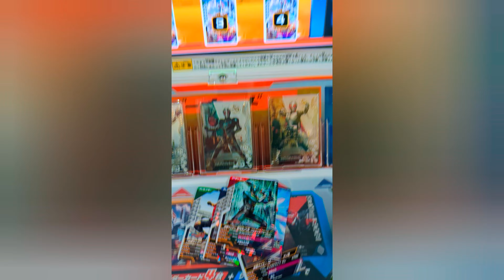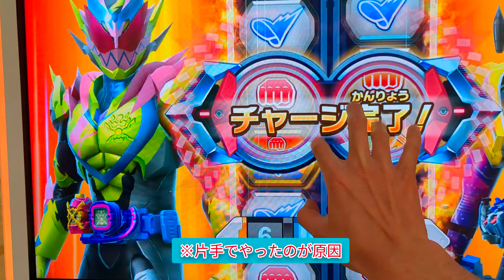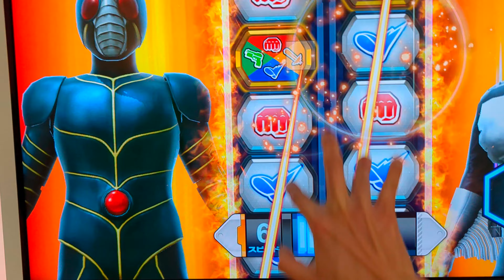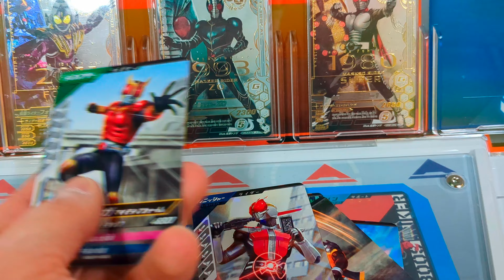【実況】ガンバレジェンズを初プレイ【ガンバレジェンズ】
☆OPテーマ:Queen of the Static Opera
「I Allways Do」
⬆本家

★EDテーマ:Queen of the Static Opera
「Lyssa's Metamorphosis God Zero Remix」

『レジェンズをプレイ！』

↓最近絵を描く仕事はじめました

※以下宣伝

↓うわぁぁぁアマゾン!で曲を買ってね！
Make Love to America Gently with a Chainsaw [Explicit]

格安のバンドキャンプはQOTSOのリンクツリーからどうぞ

※以下リンクツリー(リンクツリーとは海外で使われているSNSのURLをまとめているサイトで、日本人はあまり馴染みがないのかな…使ってる人が少ない)

↓Queen Of The Static Operaのリンクツリー(曲を買うならBand Canpがおすすめ！iTunesにもあるよ！新曲制作中！それと同時にショートムービーも制作中！本当に愛してる❤)

↓姉ちゃんことニッキー・ネバーモアのリンクツリー(最近TikTokに動画上げてます！どの動画も可愛くて本当に毎日尊敬と感動の嵐💜)

↓イタリアの歌手、ショウジィのリンクツリー(メッチャ優しい…小生を友達だって言ってくれてる…世界で初めて彼女のCDを手にしたのは小生だったりする。V-tuberもやってて可愛い💚)

↓ヴァンパイア・優理のBIGOLIVE
彼女は日本在住のイタリア人！
コスプレイヤーではなく、ファッションアーティスト！
日本語が少し話せます
漢字込みでコメントすると返事するよ！

↓サラ・ファッダのリンクツリー
日本語が話せるイタリア人歌手！
漢字も読めるしカタカナも読める！全て独学！
そして歌がめちゃ上手い！

絶対に可愛いビーバーとイチゴの擬人化でイタリア在住の歌手！
英語が話せる！
日本語の歌を歌ってる！
絶対に可愛い！

↓イタリアのレコード会社、オールマイトスタジオのInstagram
イケメンのハルさんが社長の会社で、J-POPを作ってる
ショウジィやサラ、マサユメベリーの歌はここから生まれた！

↓ミラマナのTwitch(Discord(妖怪伝?)はTwitchで聞いてください…)どうも「Den」は「たまり場」って意味もあるらしい
ホラーゲームのリアクションがナンバーワン。
プロゲーマー(マジで上手い)

↓ミカ・カバーのInstagram
アメリカで大活躍中の凄腕マジシャン！
QOTSOの友達！
そのテクは惚れ惚れするよ

↓レイブンキャスケットのCEO、ジェイミー・ケッチャムのInstagram
オシャレな小物を作ってる会社の社長さん
ニッキーのファン友

絵が上手い妹属性で多分日本人ウケ凄いと思うんだよ(笑)
動画が面白カワイイ😂⊂(  ･ω･ )⊃ﾌﾞｰﾝ

↓Zawudschawu
ホラーと都市の研究をしてる2人組のスイス人
ヘザーとマリアのコスプレがめちゃくちゃカッコイイ！
まじでカッコイイ！

↓小生のリンクツリー(ニコニコ動画追加しました)

※エンジェルスピットのKilled On Cameraに友達がfeat.してるのでおすすめだよ！

アーティスト友達の数が増えてきたのでリンクツリーにしようかどうか迷う…。